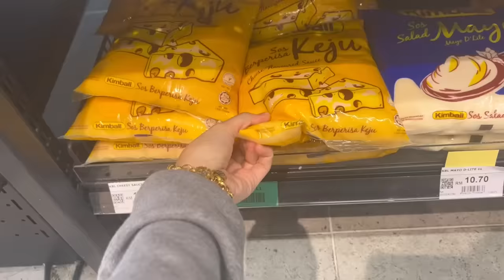ELYA PUJUK AM MAKAN SOSEJ CHEESE MELIMPAH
korang cuba suggest elya nak buat content ape pulak lepasni !